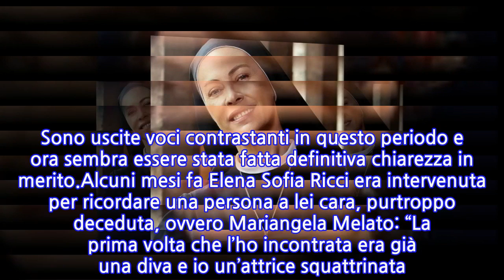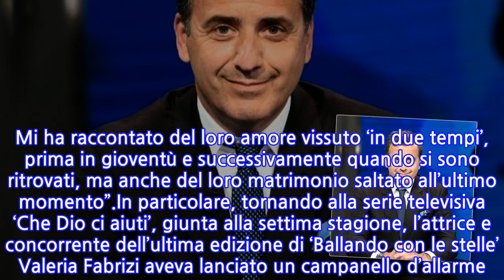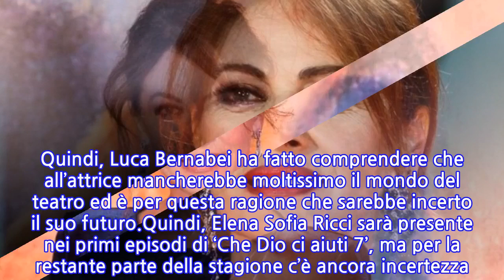“Ha deciso”. Elena Sofia Ricci, arriva la conferma. E la risposta alla domanda del...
Per intere settimane non si è fatto altro che parlare di Elena Sofia Ricci e del suo futuro professionale. Sia il pubblico della televisione che quello teatrale la amano alla follia, infatti è riuscita sempre a imporsi dappertutto grazie alla sua immensa professionalità e competenza. Molti anni fa è stata una delle grandi protagoniste de ‘I Cesaroni’, ma ora si è fatta strada nella fiction Rai ‘Che Dio ci aiuti’. Sono uscite voci contrastanti in questo periodo e ora sembra essere stata fatta definitiva chiarezza in merito.Alcuni mesi fa Elena Sofia Ricci era intervenuta per ricordare una persona a lei cara, purtroppo deceduta, ovvero Mariangela Melato: “La prima volta che l’ho incontrata era già una diva e io un’attrice squattrinata. Ho intervistato tutti coloro che l’hanno conosciuta, soprattutto il suo grande amore Renzo Arbore. Ho pianto lacrime vere per la mia amica. Mi ha raccontato del loro amore vissuto ‘in due tempi’, prima in gioventù e successivamente quando si sono ritrovati, ma anche del loro matrimonio saltato all’ultimo momento”.In particolare, tornando alla serie televisiva ‘Che Dio ci aiuti’, giunta alla settima stagione, l’attrice e concorrente dell’ultima edizione di ‘Ballando con le stelle’ Valeria Fabrizi aveva lanciato un campanello d’allarme. Infatti, aveva riferito che molto probabilmente Elena Sofia Ricci non sarebbe stata presente in questo nuovo appuntamento. Visto che ormai le voci stavano circolando in maniera incontrolata, ha deciso di intervenire il produttore Luca Bernabei, che ha fugato quasi tutti i dubbi.Il produttore di ‘Che Dio ci aiuti’ ha quindi smentito l’ipotesi che Elena Sofia Ricci possa essere assente nell’intera nuova stagione tv: “Elena inizierà la settima stagione, vediamo se la continuerà. Lei è una persona seria, ama il suo pubblico ed è innamorata di suor Angela, ma noi l’abbiamo strappata al teatro che è la sua passione”. Quindi, Luca Bernabei ha fatto comprendere che all’attrice mancherebbe moltissimo il mondo del teatro ed è per questa ragione che sarebbe incerto il suo futuro.Quindi, Elena Sofia Ricci sarà presente nei primi episodi di ‘Che Dio ci aiuti 7’, ma per la restante parte della stagione c’è ancora incertezza. Sarà lei a dover prendere una decisione definitiva e in caso di addio, il produttore dovrà necessariamente studiare qualche mossa interessante per giustificare ai telespettatori l’abbandono di suor Angela.
INFORMATION
• Source: caffeinamagazine